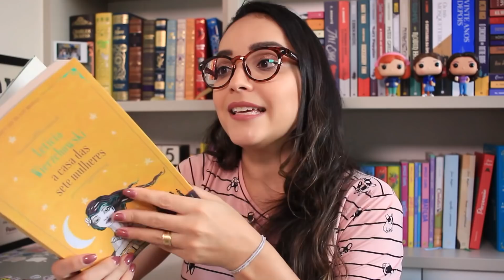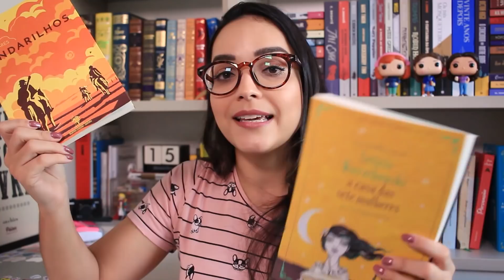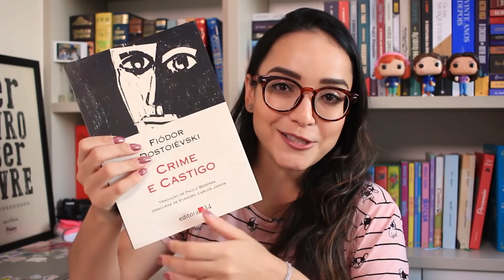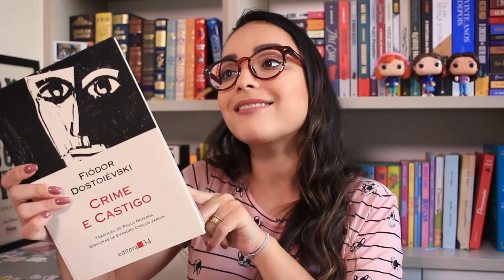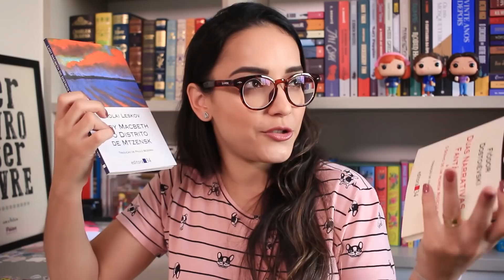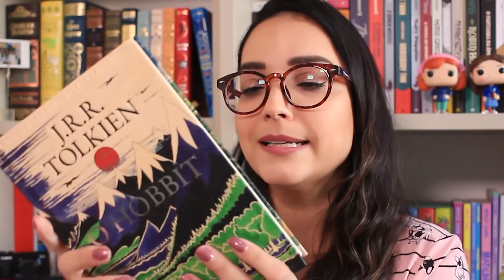FOBIA DE LIVROS GRANDES (TAG) | Ju Cirqueira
Uma TAG sobre ler livros grandes, sobre o medo de lê-los e com algumas dicas de livros alternativos mais curtinhos para perder o medo de ler! 💙📚

📚 Compre os seus livros na Amazon e contribua com o canal

📬 CAIXA POSTAL:
Juliana Cirqueira
Caixa Postal: 45027
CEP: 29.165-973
Serra - ES

⚠️ CRÉDITOS:
Editor: iMovie